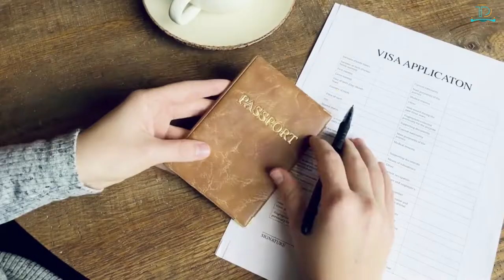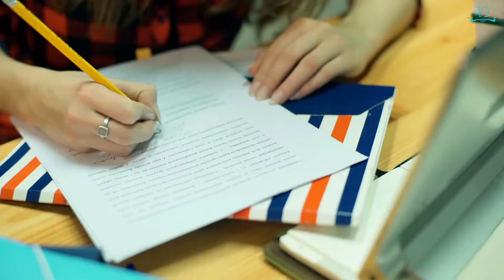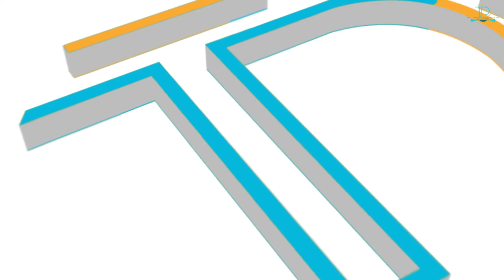Top 10 Easy Countries To Retire to And live Comfortably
Explore the top 10 easiest countries to retire to and live comfortably on your pension, enjoying a more luxurious lifestyle than back home in the US or Canada. These easy countries to immigrate to and retire cheaply have a more relaxed expat immigration policy so if you are doing some retirement planning, this list of the best countries to immigrate easily will help you make an informed decision on where to move abroad for your golden years, our 10 best countries to immigrate list includes destinations like Mexico, Dominican Republic, Portugal and many more countries around the globe.

Footage